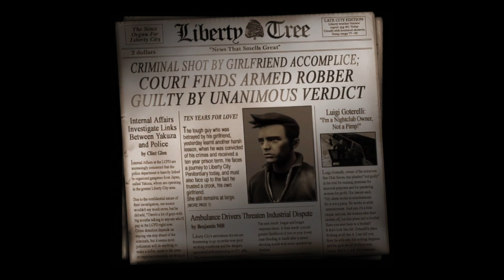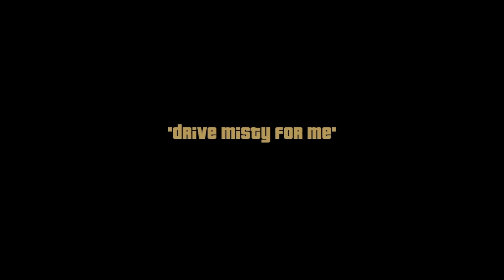Let's Play Grand Theft Auto lll | Part 1 (The Definitive Edition) Reupload